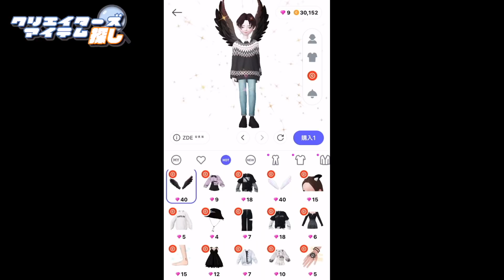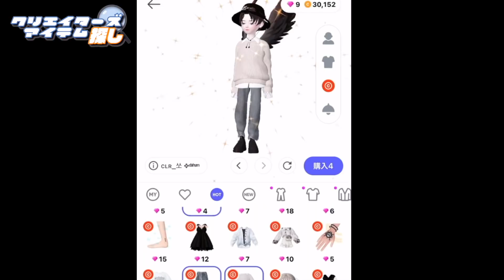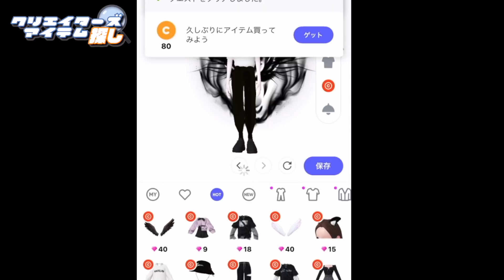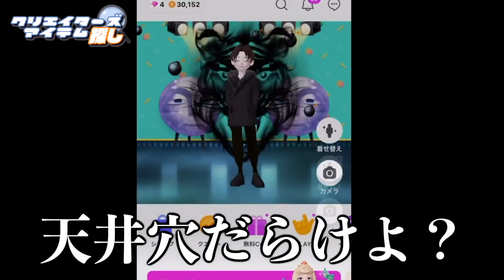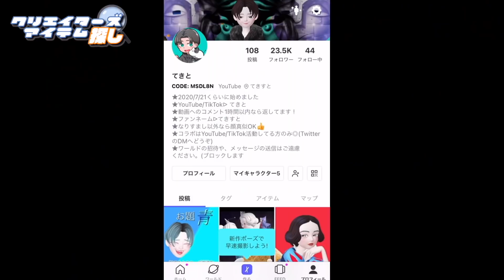【ゼペット】視聴者にめちゃくちゃ褒められた『トラの服』がカッコ良すぎる！【ZEPETO】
俺も黒いトラ背負いたい

背負い投げ〜

ゼペットでは、アスレチック対決やかくれんぼ、クリエイターズで見つけた可愛い・格好良いアイテムの紹介、マンガなど色々な動画をUPしています。ゼペット（ZEPETO）のライブ配信・オフ会では視聴者とアスレチックをしたり、かくれんぼ対決をしてます。アーカイブは残らないこともあるので、リアルタイムで楽しもう😃